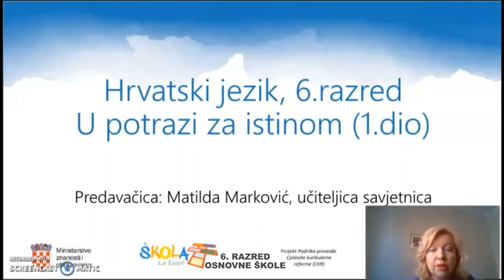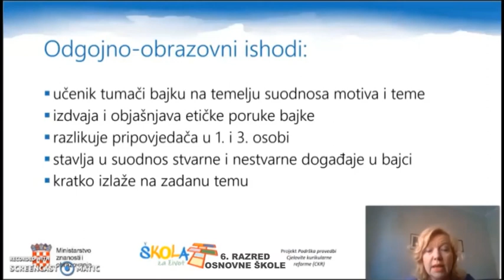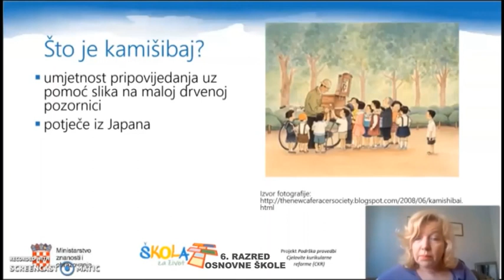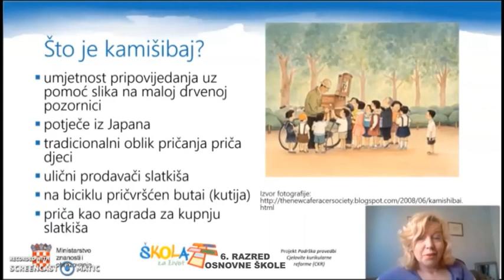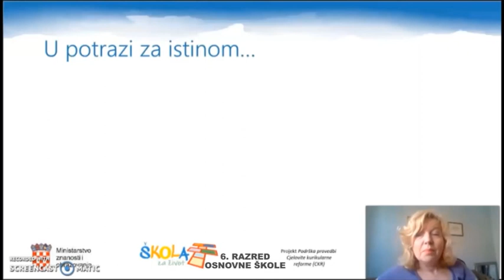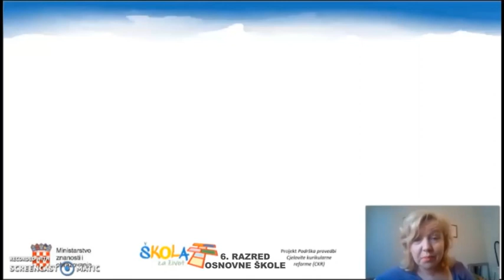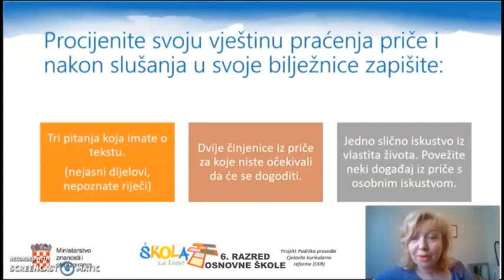6.r. 18.05.2020. HRVATSKI JEZIK, Čudenis svjetovi, 8. dio: U potrazi za istinom, 1.dio